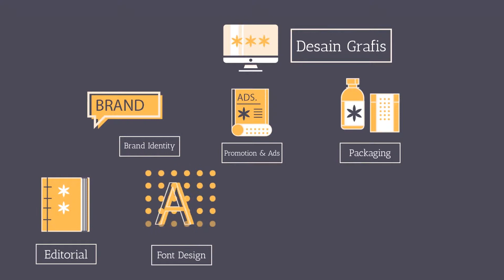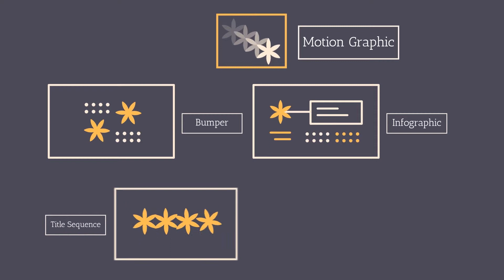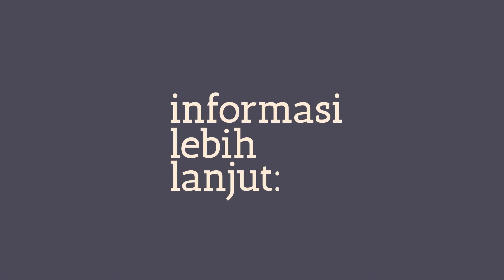ULTIGRAPH 2016: EMPHAXIS - Infographic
ULTIGRAPH 2016: EMPHAXIS

Divisi Multimedia Ultigraph 2016
Motion Graphics:
Michael Budihardjo
Ade Puma
Adit Pitoe

Music & SFX:
Arya S Aji
Haris Widjaya